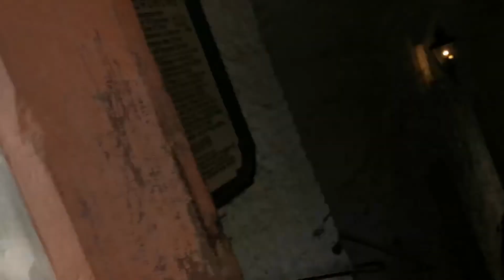Sunday September 20, 2020 nag suroy Suroy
Castle in Weilburg Germany